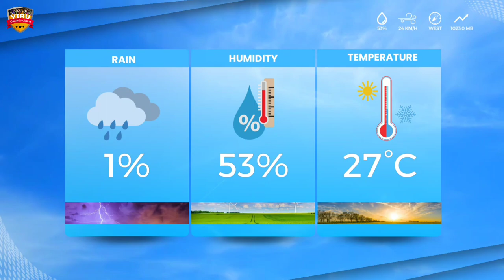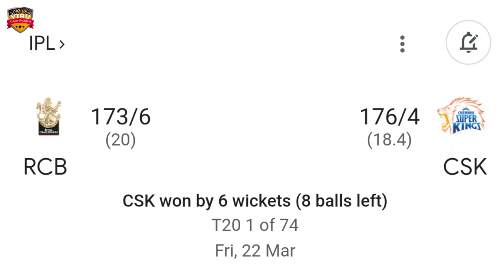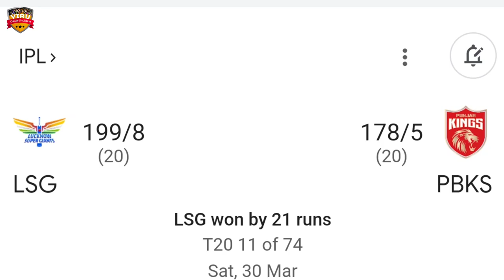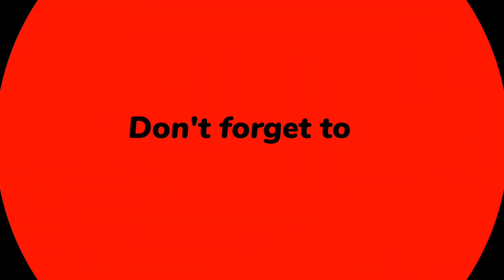Who Will Win? RCB vs LSG, 15th Match Prediction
JOIN US:-

Indian Premier League 2024, Royal Challengers Bengaluru vs Lucknow Super Giants, 15th Match Prediction | Who Will Win? | LSG vs RCB Match Prediction

Welcome to the thrilling clash between Royal Challengers Bengaluru vs Lucknow Super Giants, 15th Match Prediction in the 2024 cricket series! 🏏🔥

Royal Challengers Bengaluru vs Lucknow Super Giants, 15th Match in a battle of cricket giants! Don't miss a single moment of the action-packed series – it's going to be a rollercoaster ride of boundaries, wickets, and nail-biting finishes!

Royal Challengers Bengaluru vs Lucknow Super Giants
IPL 2024
IPL league
lsg vs rcb Match Prediction
rcb vs lsg
rcb match prediction
lsg match prediction
T20 Cricket
who will win
kaun jitega